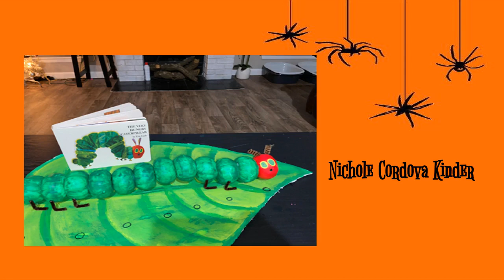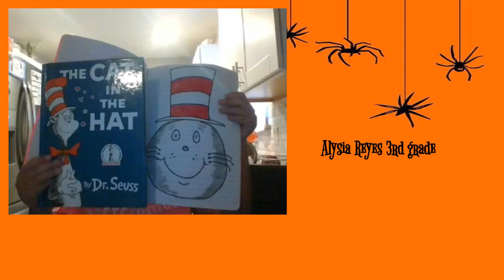Arnold Elementary Character Pumpkin Patch 2020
Arnold Elementary continues to celebrate their annual book character pumpkin patch with students at home and at school.